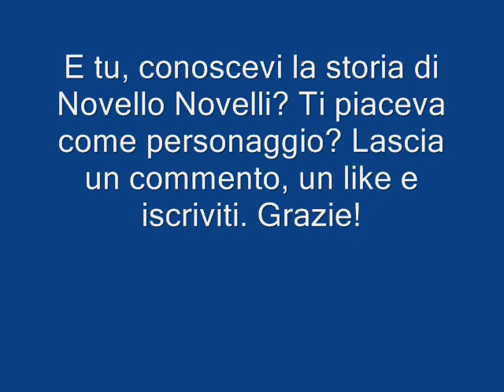Novello Novelli: il Toscanaccio del cinema italiano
Novello Novelli ha incarnato il tipico "toscanaccio", soprattutto nelle pellicole di Francesco Nuti. Saranno quasi 40 i film in totale in cui apparirà.
Ripercorriamone la storia.